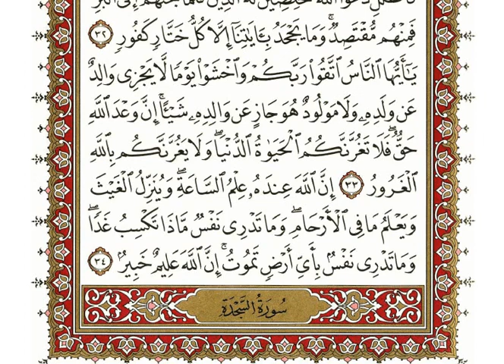31 سورة لقمان | الشيخ نعمة الحسان